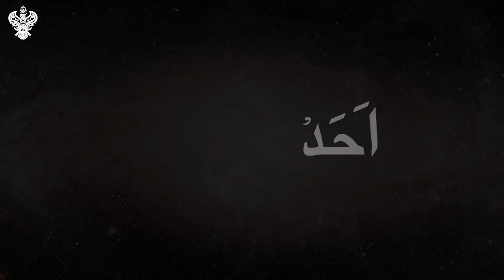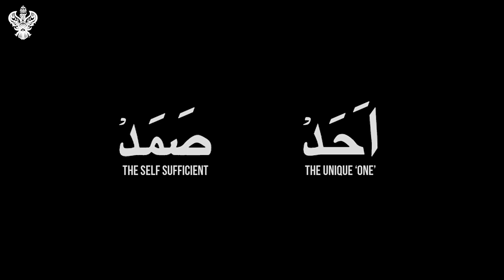MILAD AN-NABI ص - Ya Ahad Ya Samad Realities of SDN. AHMAD ص ⎮ Sufi Meditation Center